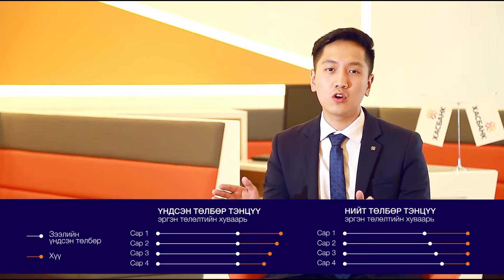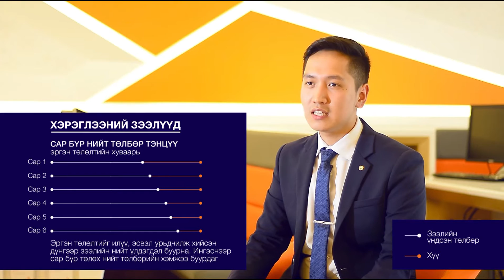‪#‎Зөвлөмж3 - Хэрэглээний зээлийн эргэн төлөлтийн сонголт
‪#‎Зөвлөмж3‬ Энэ удаа бид танд хэрэглээний зээлийн дээд хэмжээг хэрхэн тогтоодог талаар болон зээлийн эргэн төлөлтийн сонголтын талаарх зөвлөмжөө хүргэж байна. ХасБанкны ЗЭЭЛИЙН хугацаа уртасч, нөхцөл сайжирснаар өмнө нь 36 сарын хугацаатай, 1,7%-ийн хүүтэй цалингийн зээлийг 800 мянган төгрөгийн цэвэр цалинтай хүн авахад 8,9 сая төгрөг авдаг байсан бол хугацаа 48 сар болж, эргэн төлөлтийн хуваарьт өөрчлөлт орсноор зээлийн хэмжээ нэмэгдэн 13 сая төгрөг хүртэлхи зээлийг авах боломжтой болсон. Илүү дэлгэрэнгүйг зөвлөмжөөс...
Зээлийн нөхцөлтэй холбоосоор орж танилцана уу.

Мөн та бүхэнд зээлийн үйл ажиллагаатай холбоотой асууж, тодруулах зүйл байвал хувийн зурвас (PM) болон комментоор асуултаа үлдээж болох бөгөөд бид дараагийн зөвлөмжөөрөө хариулт өгөх боломжтой.